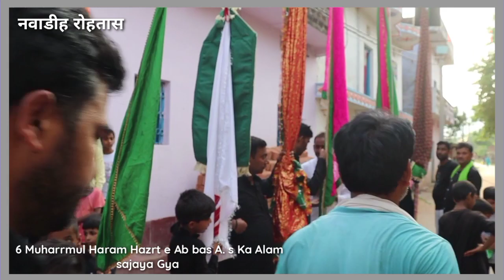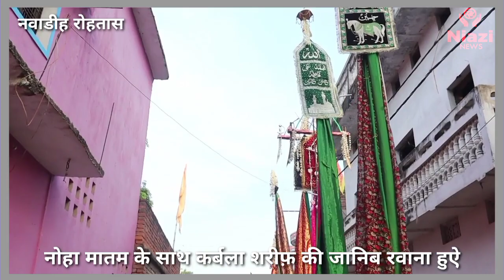हजरत अब्बास अलमदार अलैहिस्सलाम का alam | Nawadi Rohtas Bihar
हजरत अब्बास अलमदार अली सलाम का  alam | Nawadi Rohtad Niazi news